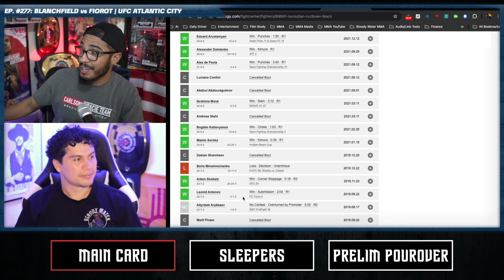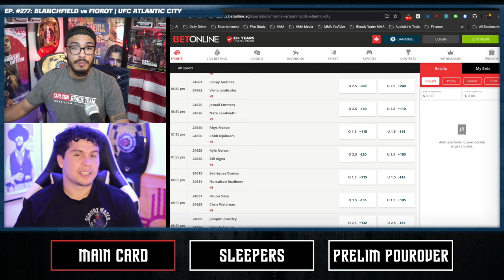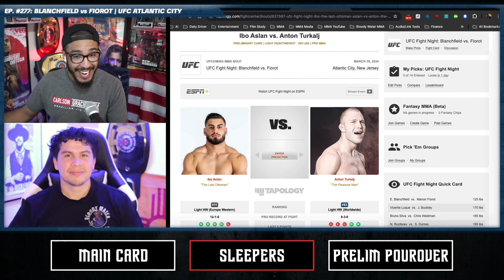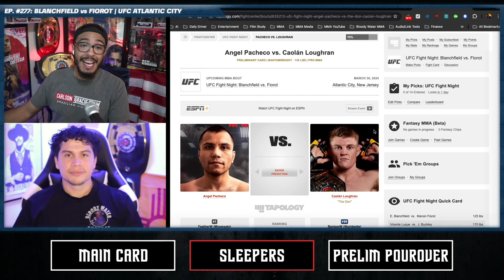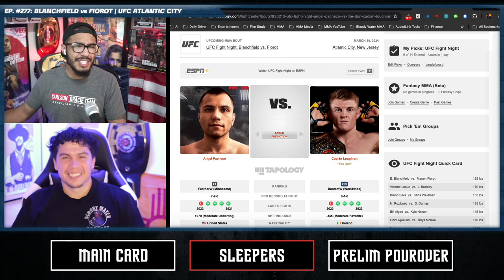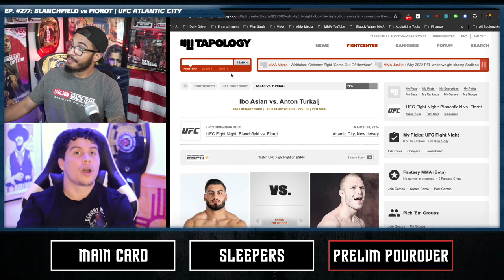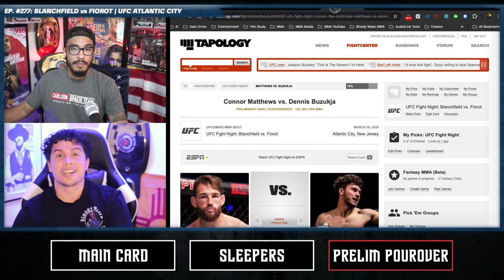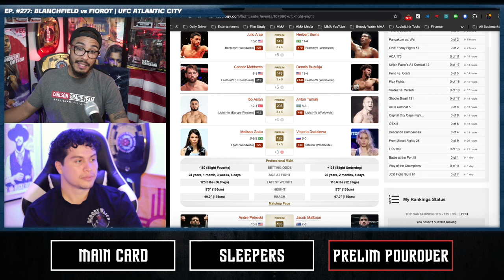UFC ATLANTIC CITY | Erin Blanchfield vs Manon Fiorot Prediction | BWP Ep. 277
Derick G (@d496) and AJ Guillen (@santafebomber) of the Bloody Water Podcast help you get ready for fight night with their money line/prop bets, over/unders, sleeper bouts, and commentary. The guys break down main card matchups for UFC Atlantic City, introduce the stars of tomorrow with their highly-coveted “sleeper” matchups, and touch base on other prelim matchups you should watch for!

TIMESTAMPS:

Introduction: 0:00
UFC Atlantic City Betting Sheet: 1:51
Blanchfield vs Fiorot: 5:45
Luque vs Buckley: 15:01
Weidman vs Silva: 21:20
Ruziboev vs Dumas: 27:21
Algeo vs Nelson: 34:58
Njokuani vs McKee: 37:43
Featured Sleepers: 43:35
Prelim Pourover: 46:15
Outro: 51:11

AJ Guillen –

Derick G –

The fight talk hub for independent thinkers – Combat sports analysis, betting, and recap. In association with Fight Muse Media.